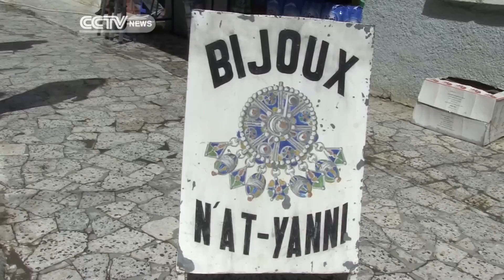Algeria’s Pride In Colourful Hand-Made Jewellery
Oil and gas aren't the only precious commodities coming out of Algeria. The country has a rich history of jewellery-making. In some remote areas entire communities depend on the craft of traditional Berber jewellery to make a living.